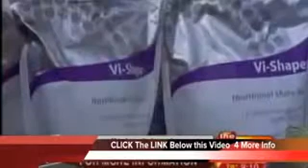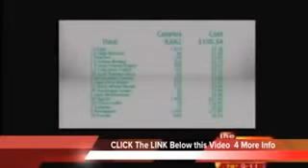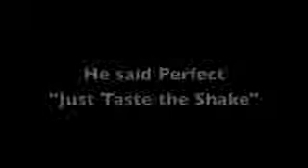ViSalus' Body By Vi Challenge On the NEWS!